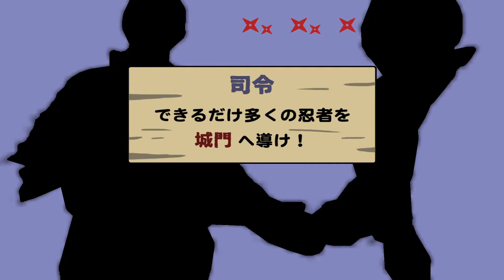553 357 カゲ忍者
2017アジアデジタルアート大賞展FUKUOKA
学生カテゴリー／エンターテインメント（産業応用）部門　優秀賞作品
「カゲ忍者」作者：豊饒　映美